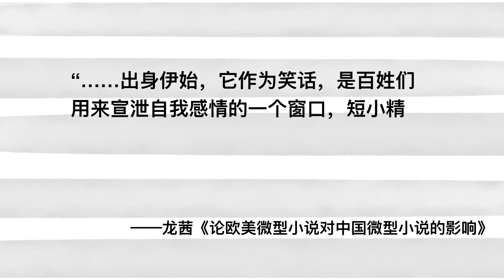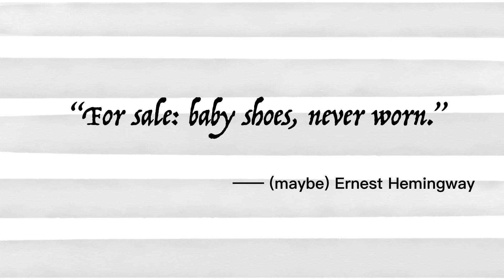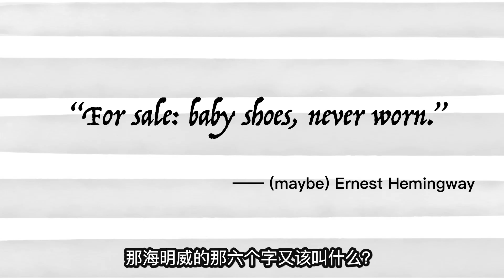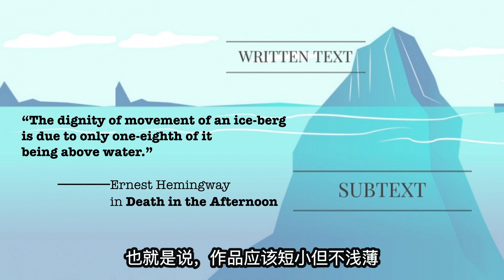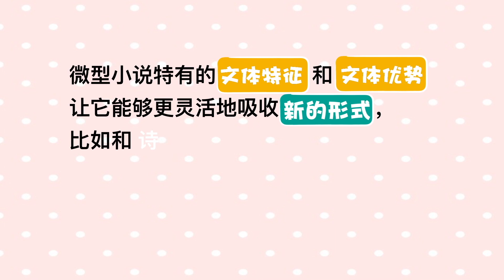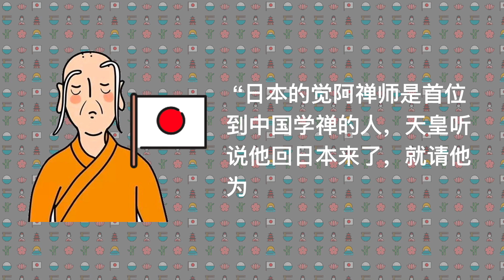微型小说：适合心态浮躁的现代人？｜【主题】｜小明的右脑 Xiao Ming's Right Brain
小明的右脑 | 主题 | 微型小说：适合心态浮躁的现代人？

微型小说，或小小说、袖珍小说、微信息小说、超短篇小说、掌篇小说、一分钟小说……真的只是长篇小说的“缩水版”吗？我们该如何定义微型小说？字数？情节设计？

今天，小明的右脑会讨论以上的问题，介绍海明威的“冰山理论”，以及尝试说服你们：在微型小说中，“内容”与“形式”同样重要。

如果你对于这一话题有什么独到的见解，尤其是如果你觉得小明哪里分析的不够准确，请填写在下面的留言区里。：）

2. （《论欧美微型小说对中国微型小说的影响》龙茜）
4. （新加坡的微型小说创作）

字幕翻译/ 黄珞